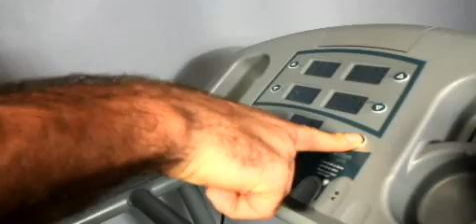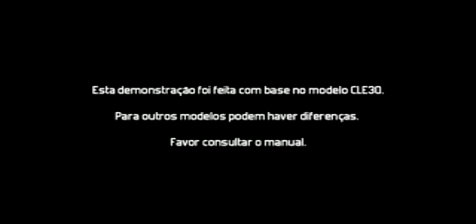Esteiras Eletrônicas Caloi